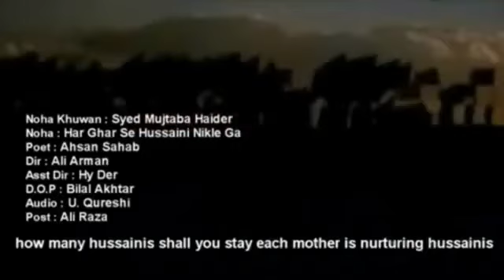Syed Mujtaba Haider Nohay 2013 Tum Kitnay Hussaini Marogy